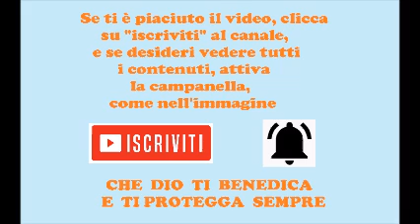Apocalisse 5 + Il Misterioso Libro dai Sette Sigilli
Registrazione dell'aprile 2020